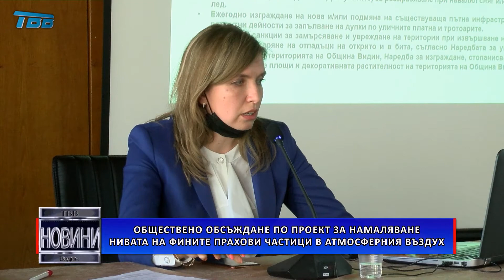Обществено обсъждане по проект за намаляване нивата на фините прахови частици в атмосферния въздух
Битовото отопление е основният източник на замърсяване на въздуха на територията на община Видин. То заема 57 процента от всички източници на замърсяване. Данните бяха изнесени по време на обществено обсъждане на Програмата за намаляване нивата на фини прахови частици и достигане на установените норми за съдържанието им в атмосферния въздух в община Видин с план за действие за периода 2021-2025 година. Събитието се проведе в залата на Общинския съвет и бе открито от Цветомира Илиева, заместник-кмет по Финансово-стопанска дейност, бюджет и икономическо развитие и ръководител на проекта.